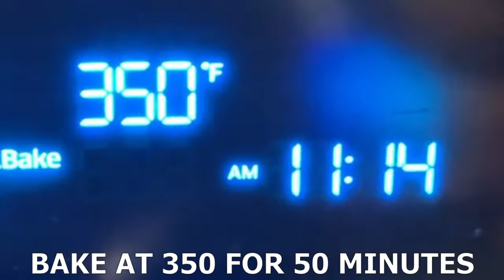BANNOCK VIDEO TNFC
Content graciously provided by the Timmins Native Friendship Centre